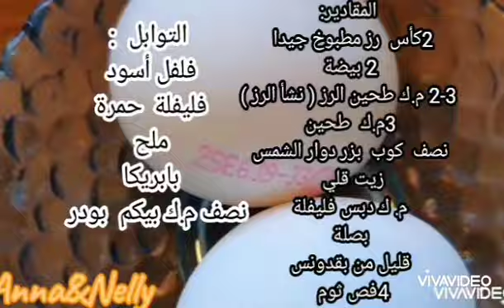عندك_رز_طلع_معجن_شو بتعملي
م.ك دبس فليفلة م.ك دبس فليفلة
2كأس رز مطبوخ جيدا
2بيضة
2_3م.ك طحين الرز (نشأ  الرز )
نصف كوب بزر دوار الشمس
بصلة مفروم ناعم
كمية من بقدونس مفروم
4فص ثوم
زيت للقلي
3م.ك طحين او حسب ما يلزم
فلفل أسود  -فليفلة حمرة  -بابريكا -ملح
نصف  م.ك بيكم بودر
1_بالنسبة للصوص كل المواد المذكورة نضعها في محضرة  الطعام ثم على نار مدة 45د على نار هادئ
2_احلى شي في  عجة الرز بان نستعمل الرز إذا تخبص🤣
3_ممكن تؤكل بصوص او بلا صوص حسب ما تحب انا عجبني بلا صوص        ⚘️  بألف  صحة  وهنأ ⚘️